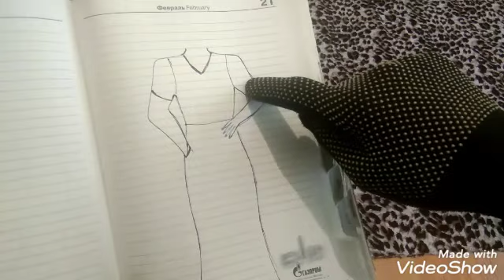3,40 см материалдан 60чи размерда рельефли куйлак бичилиши